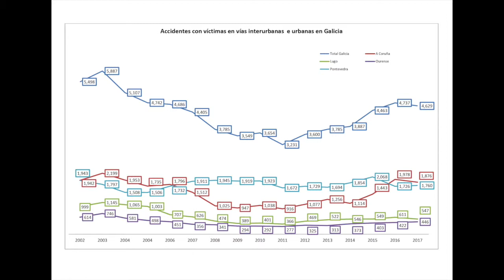Cal: "O incremento do 40% da sinistralidade demostra o fracaso dos Plans de Seguridade Viaria"